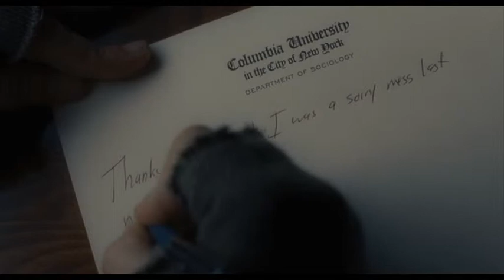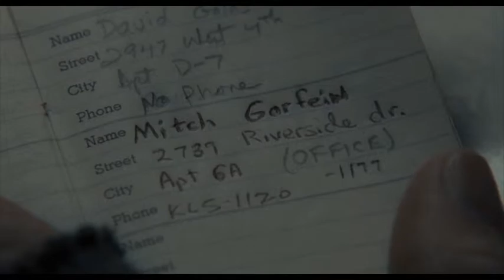Inside Llewyn Davis - "Llewyn und die Katze"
New York, 1961. Was macht ein erfolgloser New Yorker Musiker ohne ein Zuhause? Was passiert, wenn er fast jede Nacht auf einer anderen Couch schläft und dabei mal die Frau eines Freundes schwängert und mal die geliebte Katze eines anderen aussperrt? Und was, wenn er diese Katze dann einfach nicht mehr los wird? Llewyn Davis lebt für die Folkmusik, doch der große Durchbruch lässt auf sich warten. Während sich in den Clubs von Greenwich Village aufstrebende Musiker die Klinke in die Hand geben, pendelt Llewyn zwischen kleinen Gigs und Songaufnahmen. Nacht für Nacht sucht er einen neuen Platz zum Schlafen und landet dann meist bei befreundeten Musikern wie Jim und Jane, mit denen ihn mehr als eine oberflächliche Freundschaft verbindet. Doch Llewyn kann seine Gefühle nur in der Musik und nicht im echten Leben äußern, und so lässt er sich weitertreiben -- von New York bis Chicago und wieder zurück, ganz wie die Figuren in den Folksongs.